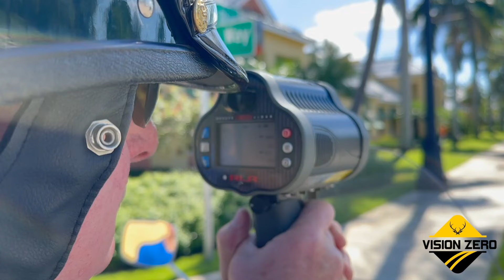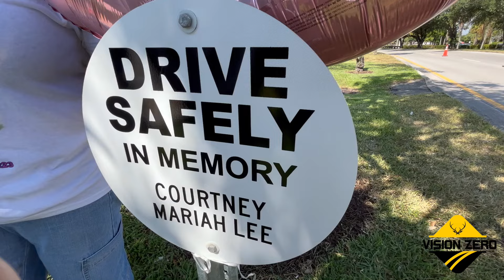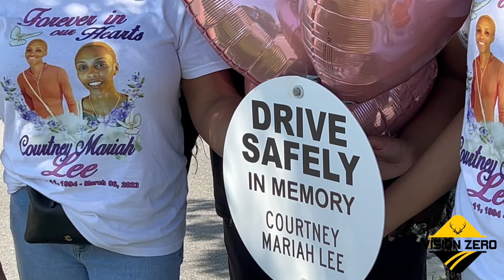WATCH YOUR SPEED DFB!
As our little ones head back to the classroom we want to remind you to watch your speed on your morning and afternoon drive. Friends, there is nothing more important than keeping DeerfieldBeach kids safe. Last year, speeding was a factor in approximately 29% of traffic fatalities nationwide. DFB mom, Erika Williams bravely shared her own tragic story of losing her beautiful daughter to a traffic accident that involved speeding. Please join the City of Deerfield Beach in thanking Ms. Erika for sharing her powerful message in order to help save lives.